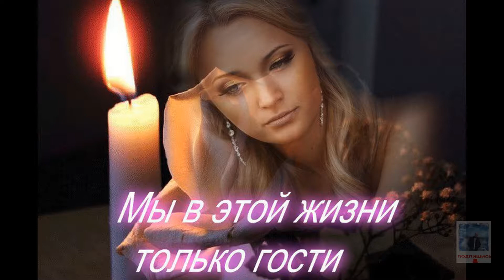Спешите Жить . исп Эдуард Хуснутдинов . Огромное Спасибо автору и исполнителю за Красивою Песню .